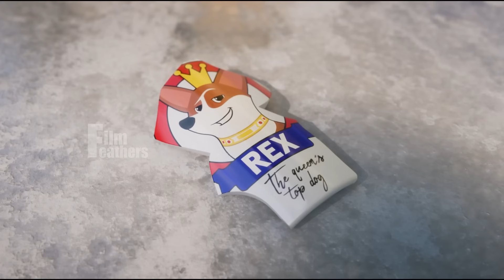அரண்மையில் வளர்ந்த நாய்க்குட்டி தெருவுக்கு வந்தால்? | Film Feathers | Movie Story & Review in Tamil